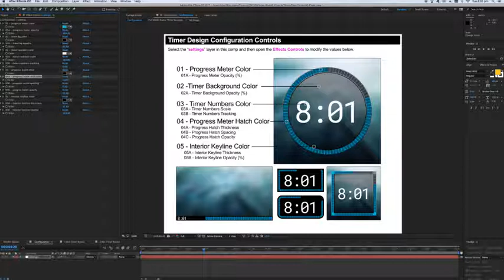Countdown Timer Creator Studio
Countdown Timer Creator Studio gives you complete control to create a countdown timer perfect for virtually any project. The After Effects working file has 5 different timer formats with 77 total comps pre-built for easy output, but because everything is controlled by expressions you can create a countdown for any amount of time! Customize 14 individual components on each timer to style it exactly for your design needs. Style controls are global, so you can tweak the look of any timer in just a few seconds!